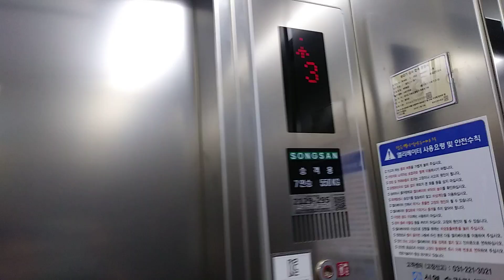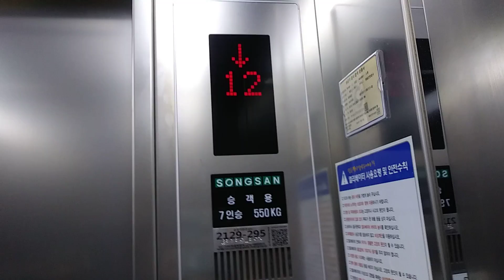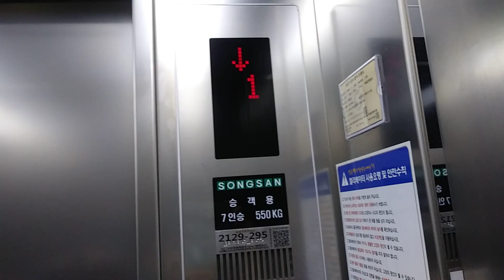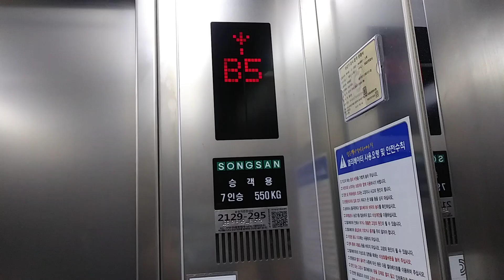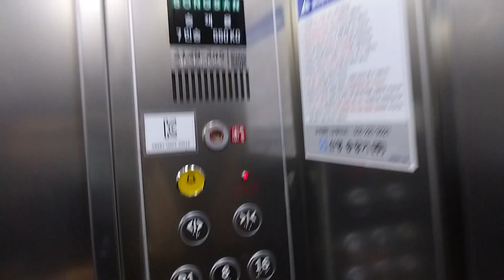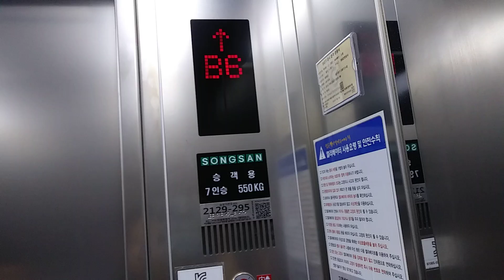경기도 수원시 팔달구 권광로 199 인계동 세영빌딩 비상용 송산특수 엘리베이터 대차후 탑사기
대차전은 1997년식 동양 엘리베이터 였습니다.

나머지는 보안상 생략했습니다.

주의 이 건물은 1층 로비경비 있을니 탑사실 주의부탁드립니다.